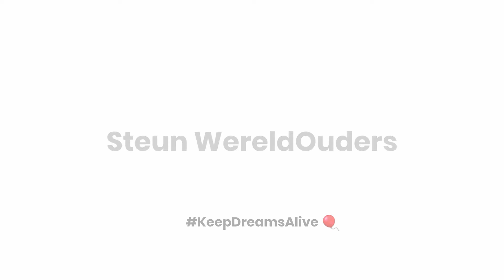Een Kerstgroet van onze kinderen in Latijns-Amerika!